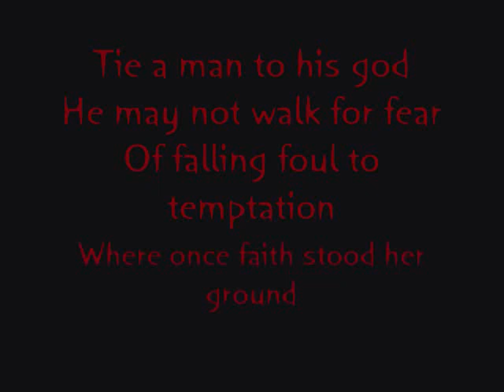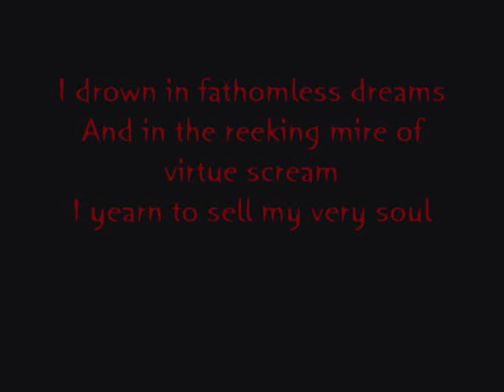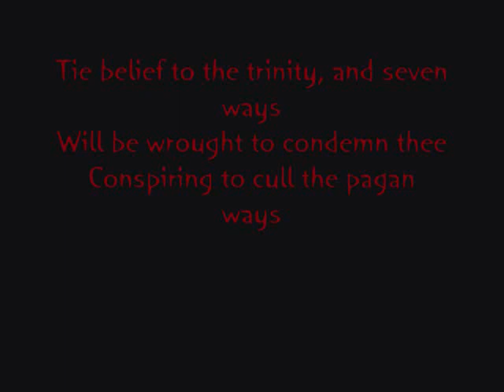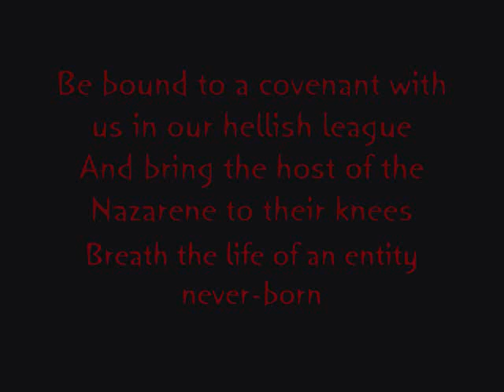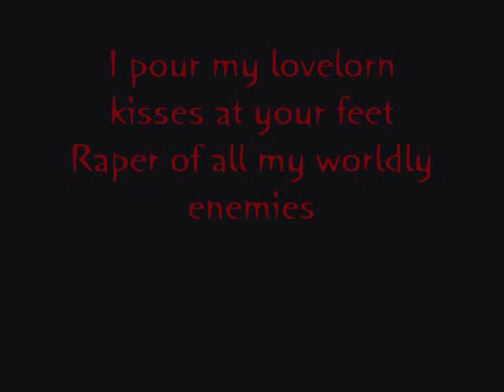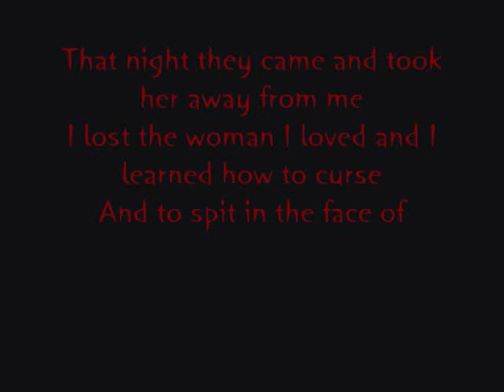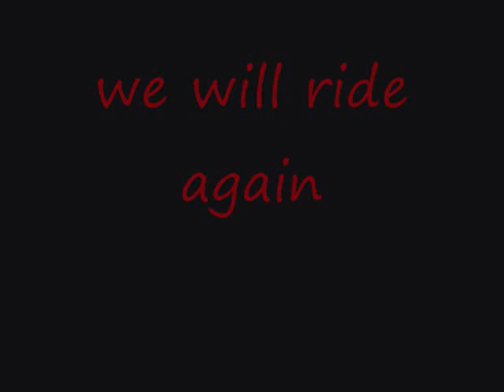OF MIST AND MIDNIGHT SKIES WITH LYRICS CRADLE OF FILTH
of mist and midnight skies great song with lyric old cradle kicks ass